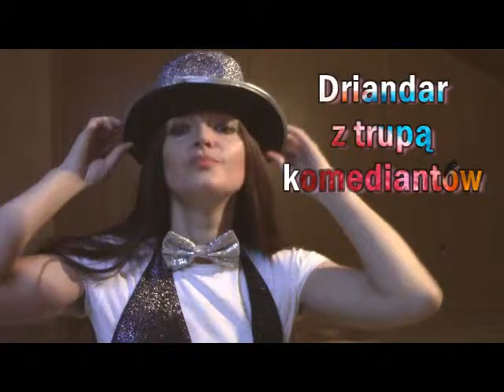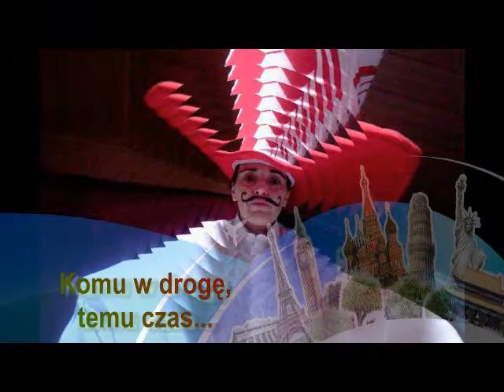Driandar z trupą komediantów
Jeden z utworów na lirę, skomponowany w 1938 roku.
Muzyka: C. Bresgen
Słowa: J. von Eichendorf
Mojej wspaniałej nauczycielce L.Clóckner